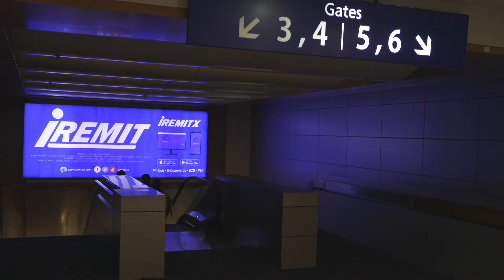Pilippines, Manila International Airport Terminal 1, 1X escalator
escalator 0:03

August 2024